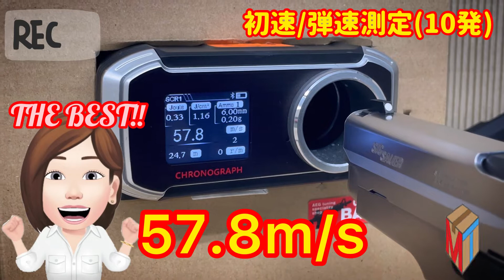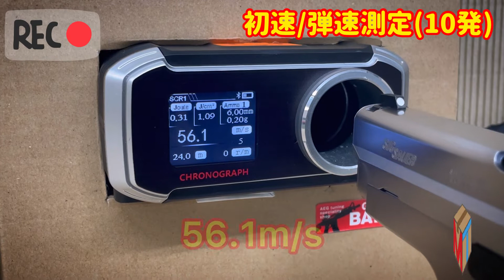【TANAKA WORKS/タナカワークス】SIG SAUER P228(シグザウエル)ステンレスモデル ガスブローバックハンドガン 実射&初速/弾速計測動画やってみた 商品紹介/エアガン/ガスブロ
おはこんばんちわ。
本日は「TANAKA WORKS(タナカワークス)SIG SAUER P228 ステンレスモデル」のご紹介です。
初速こそ東京マルイやKSCと比べると…ですが、動作そのものは快調で、命中精度も高い一丁です。

ご意見・ご感想をお聞かせ頂けたらと思います。

【株式会社TMガレージ・ホビー事業部について】
新品から中古まで、幅広くエアガン・ガスガン・エアコキ・電動ガンの通信販売を行っている会社です。
ヤフーオークションを中心に、日々沢山の商品を出品しておりますので、是非お気軽に覗いてください。

住所　　　〒300-0815　茨城県土浦市中高津3-15-17
営業時間　09:00〜12:00、13:00〜18:00（日曜定休）